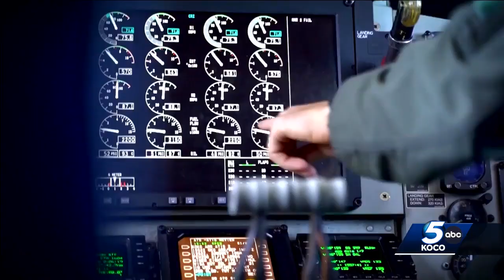Tinker Air Show to kick off with weekend of experiences, shows in sky and on ground